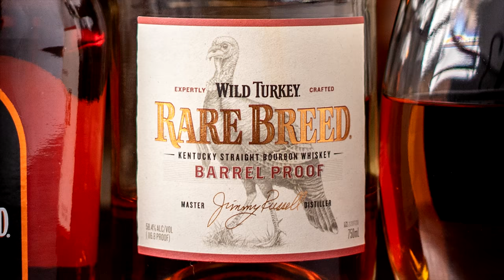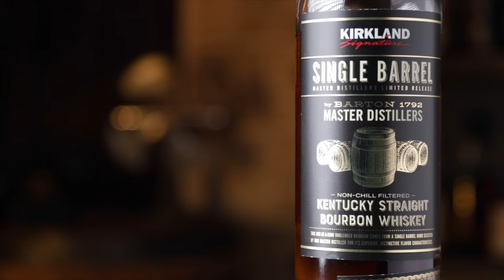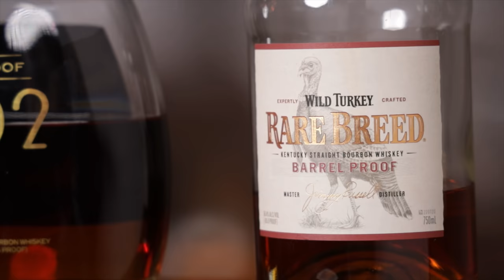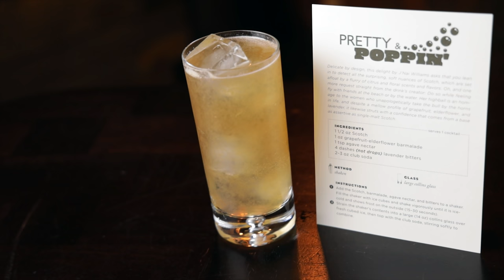Highest Proof, Lowest Price - Who's The Best Value?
Take the price of a bourbon, divided it by the proof, and you'll get the price per proof, or the P3 as we call it.  We thought this was an interesting experiment to test if high proof, low priced bottles are really a deal or if it's more of a "you get what you pay for" type of thing.
We decided for this go around to only consider Bourbons 110 proof and above.  You can do our equation on some 100 proof bottles and get some really low P3 ratings, but the whole point of this experiment was trying to find that lowest P3 with the highest proof.
Would you want to see this treatment done with any other bottles?  Let us know!

All claims made here about alcohol, whether in this video, in this description, or on our channel, are intended only for those of the legal drinking age.  All links provided here should only be accessed by those of the legal drinking age. Bottles were provided at no cost to us.